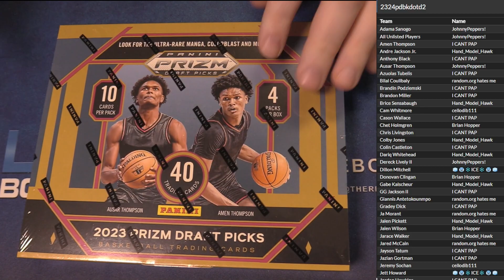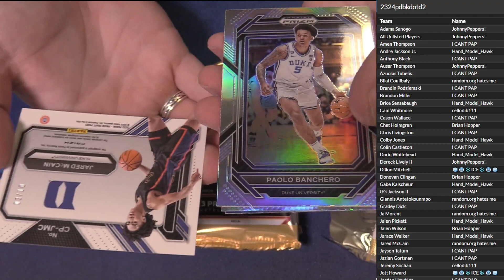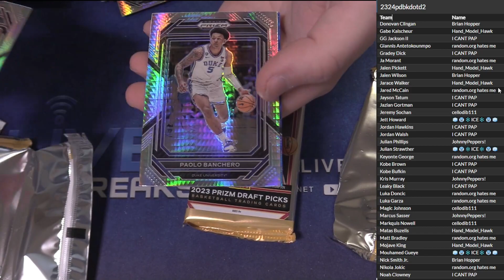11 1 DOTD Session #2 LBB